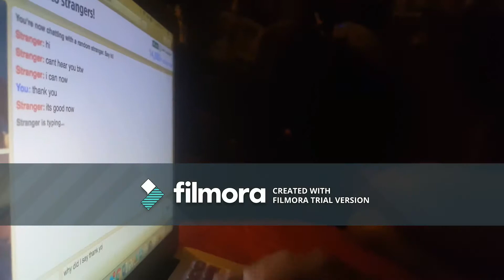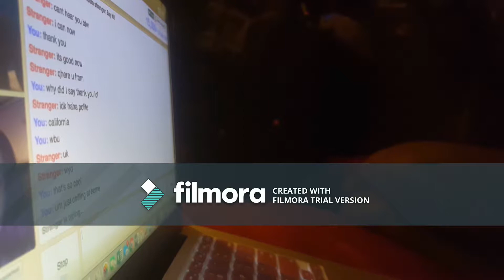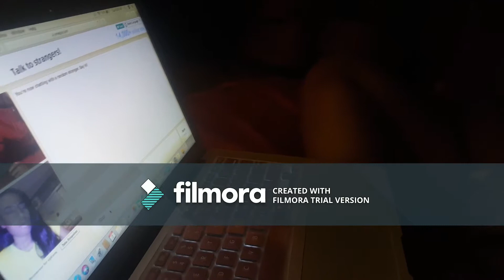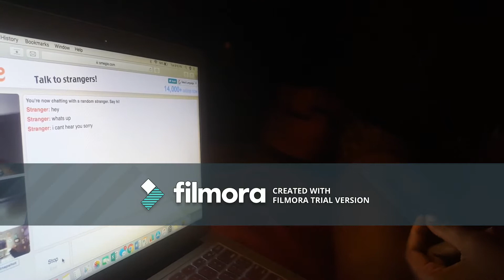Omegle ft. Fred |Ku'Miyinum